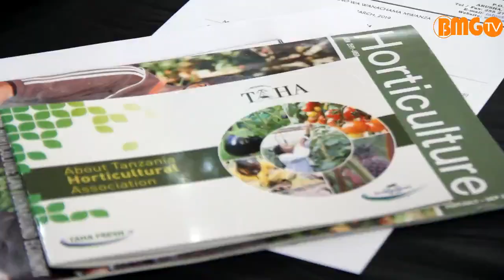TAHA yaendelea kuboresha maisha ya wakulima Tanzania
Taasisi ya Tanzania Horticultural Association (TAHA) imekutana na wanachama wake mkoani Mwanza, kujadiliana kuhusu huduma za ugani, masoko, upatikanaji wa mikopo pamoja na mikakati ya kuboresha huduma za kilimo kwa wanachama wake kwenye mkutano uliofanyika Machi 21, 2019 Jijini Mwanza.